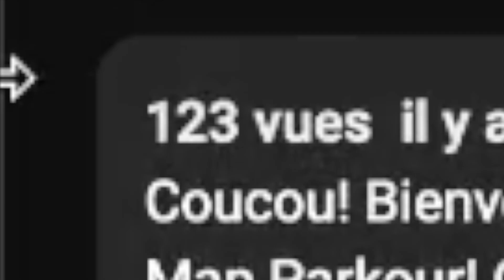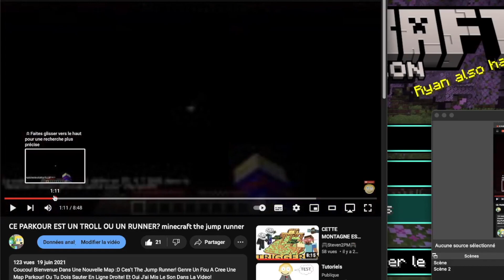JE RETESTE LA MAP SUR MA PREMIÈRE VIDÉO MINECRAFT !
Bienvenue dans une nouvelle vidéo nostalgique ! Je reteste la map sur ma première vidéo Minecraft qui date de 2 ans ! ATTENTION : première vidéo *Minecraft* et pas ma première vidéo sur ma chaîne YouTube car ma première vidéo c'était sur un jeu sur Scratch nommé Ninjarun il y'a 2 ans !

Mes comptes sur d'autres sites !